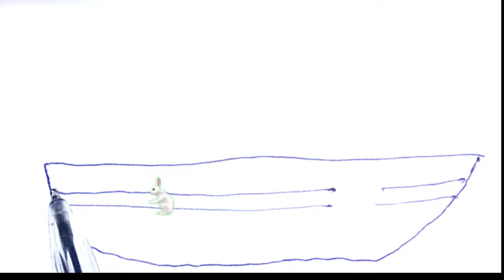Draw a picture of a big ship for children and paint it. Draw pictures for children